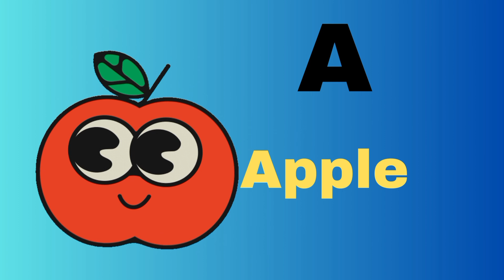Alphabet English phonics|ABC ALPHABET PHONICS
Hello Kiddo's